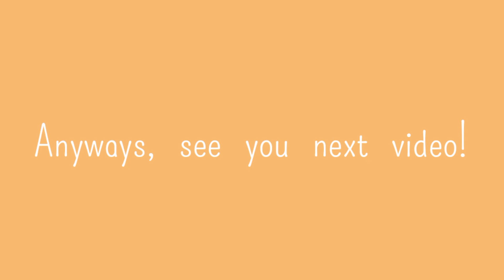Drink Viewer Voting 2 - Voting Results ( DVV from @TheDAK0729Community_Animations )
Who is getting the second boot of DVV?